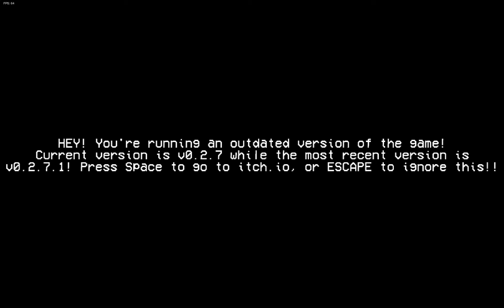Friday Night Funkin but I can't beat the Mom (1 hour )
I'm sad that I couldn't beat the last mom part.